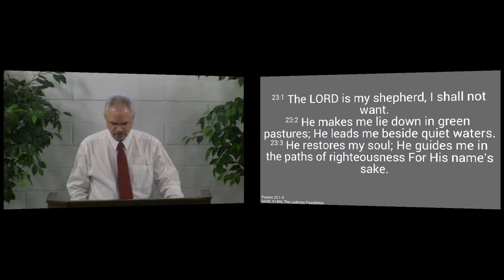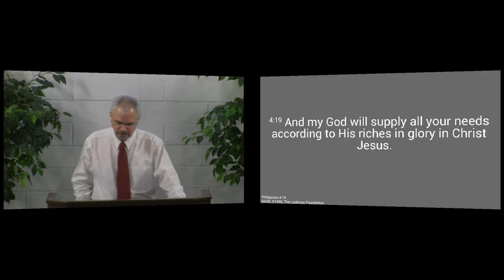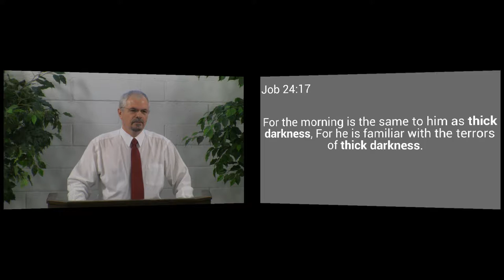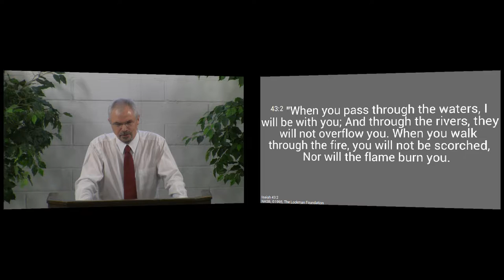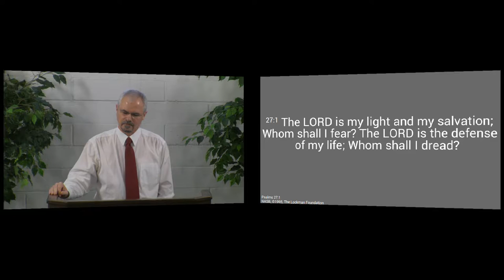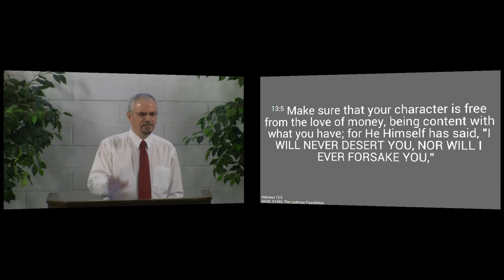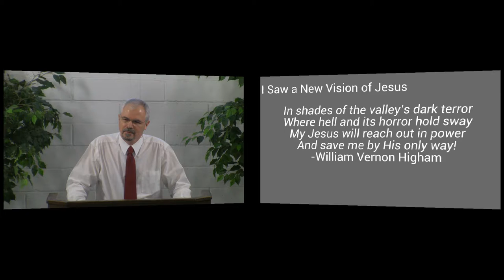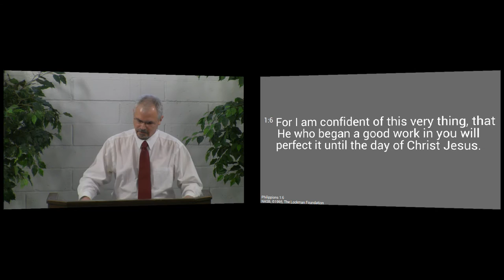150111am - The Good Shepherd, Part 2 - Psalm 23:4-6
To see Jesus as the Good Shepherd; what should it mean for us?  We see in verses 4-6 of Psalm 23 that we shall not lack His presence, His lavish provision for us, and His assurance.